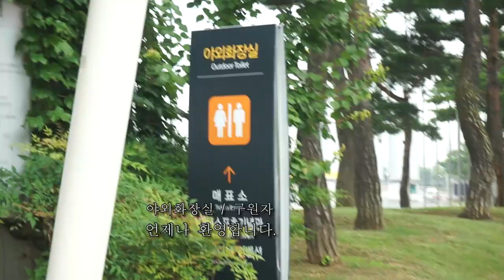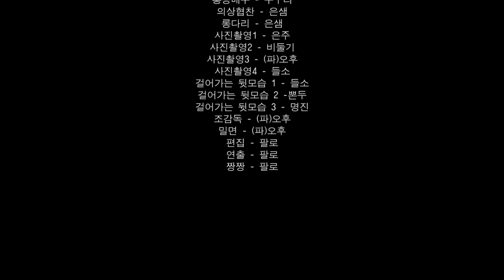Drinking Boys and Girls Choir - Let me lost MV Making Film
Drinking Boys and Girls Choir are a Skate-Punk trio from Daegu City, Korea. "Let Me Lost " is  taken from their debut album "Keep Drinking!!" Order at Band Camp:

Tour Dates
Mar 11-17 SXSW 2019 Austin, TX
Mar 13 Valhalla ( Damnably SXSW showcase) Austin, TX (12 AM)
Mar 14 Lucille (The AU Review Hello Asia SXSW showcase) Austin, TX (12 AM)

GOLDEN WEEK 2019 Tour
Apr 29 Manchester, The Deaf Institute
Apr 30 Leicester, @The Musician Pub
May 01 Bristol, The Fleece Bristol
May 02 London, Scala
May 03 Leeds, Brudenell Social Club
May 04 Glasgow, CCA Glasgow